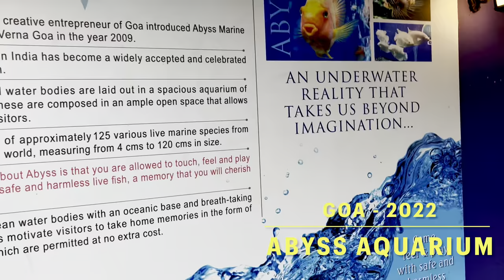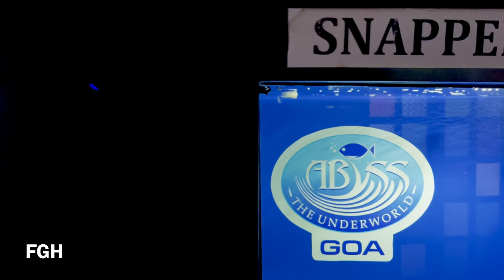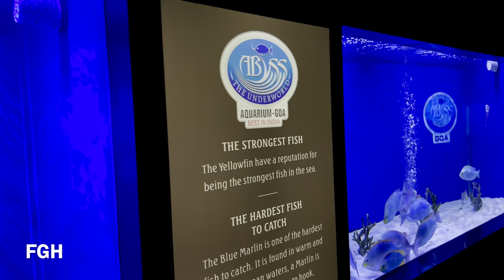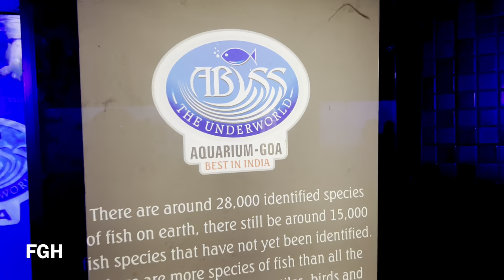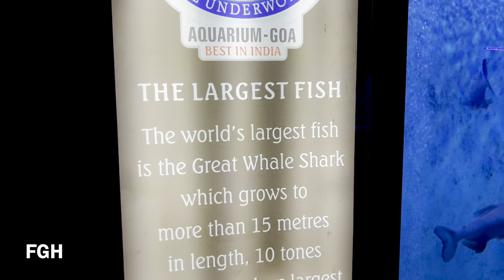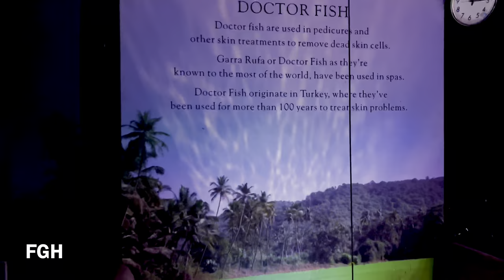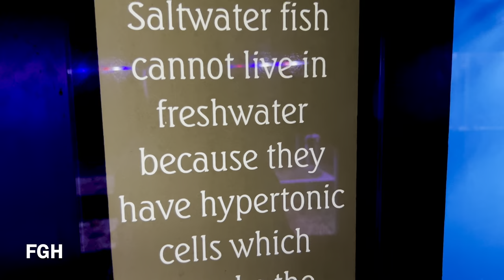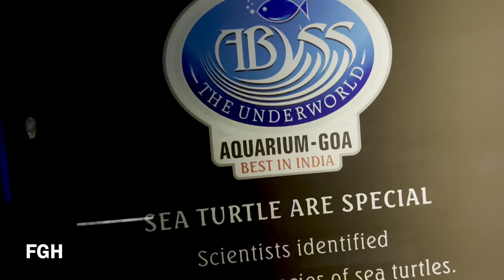GOA Aquarium [4K] 2022 | Full walkthrough with all details | Abyss Aquarium walking tour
ABYSS AQUARIUM:
People from all over the world travel to Goa to see sun, sand, sea, temples and churches. Along with these wonderful things, now, there's one place which has gained popularity in Goa is Abyss-The Underworld.Abyss is located at national highway verna-goa. This is 18kms from Panajm 10kms, from Margao, 9kms, from Vasco and 12kms from Ponda. At abyss; you will find wide range of attractive marine live fish and the traditional activities of Goan fishermen families in statue format.This place is the first of its kind in Goa.There are some 60 different varieties of fish at abyss. Carefully preserved and kept in impressive aquarium in a lively ambience. You can watch attractive, unique, harmful and sophisticated fish which moves in closed aquariums and at the same time you can play, catch& have fun with the 100% safe fish which is kept in open aquariums.Over the years we've been looking at fish and marine life from different approach. But after visiting abyss one can understand how colorful, active & interesting world of marine life is all about. Abyss has successfully tried to execute marine life in the best possible way. So that, visitors around the globe can have real fun out of it.Lobsters, starfish, parrotfish, catfish, lionfish, sea cucumber, finger star fish and many more beautiful varieties you get to see here, fish displayed here, have been picked from Coastal Arabian sea. Lakshadweep islands, Indonesia, Australia, Japan, china and Pakistan.Marine life at abyss is controlled on technical and scientific equipment imported from World market. Abyss-the Marine Fish Aquarium, an Underwater Reality That Takes Us beyond Imagination.